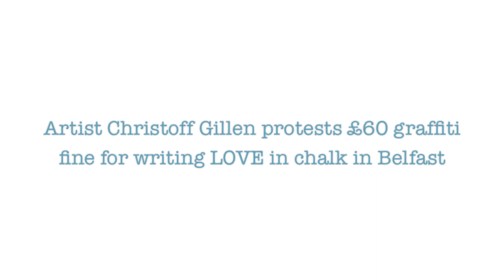Gay Artist fined £60 for writing LOVE on pavement IN CHALK!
People are invited to gather at the City Hall with their pennies in order to "pay" the outrageous £60 fine imposed on local artist Christoff Gillen.

Christoff intends to pay his fine by delivering 6000 1p pieces to the City Council. Before he does that, Christoff and his supporters intend to find out how beautiful the word "LOVE" is when made up of 6000 pennies.

Many of you will know that Christoff was fined under a piece of legislation that is rarely (if ever) used. He was fined for "defacing" the streets of Belfast. He was doing a piece of performance art where he was writing the word "LOVE" multiple times around the city in chalk. The piece was designed to highlight the discrimination being faced by LGBTQ people living in Northern Ireland. From the denial of equal marriage to banning gay men from donating blood, to politicians supporting businesses who discriminate against gay people - it is clear that discrimination against LGBTQ people is rampant in NI.

Instead of embracing art that challenges homophobia, the City Council has provided a perfect example of it. Everyone knows that businesses, anti choice groups and music venues often write messages on the pavement in chalk on Belfast's Streets. None of these appear to be targeted by Belfast City Council. Many people believe that Christoff was the victim of the very homophobia that his art was attempting to highlight.